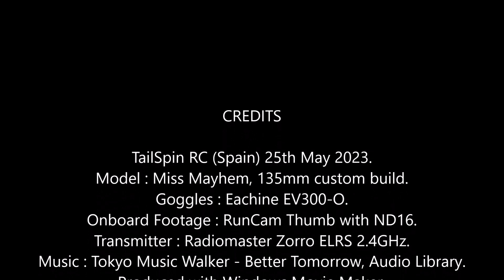Miss Mayhem FPV: Thankful Thursday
Praise Thor !  He had some fun this week, then went back to sleep, LOL.